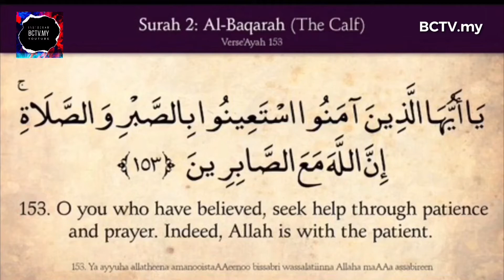BCTV.My Care - Mereka Perlukan Anda semua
Isu Gelandangan buka lah satu isu yang baru...tetapi ianya sesuatu Yang kita perlu bantu dan memberi harapan baru pada golongan ini...

Golongan Wanita dan kanak kanak antara mereka yang tidak terkecuali

Kali ini team BCTV.MY mendekati golongan ini.